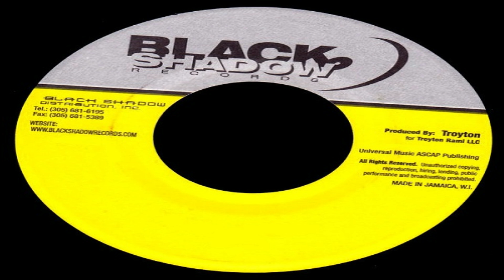General B - Weak Under Treatment